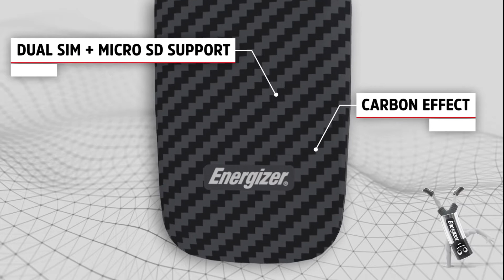Energizer - E2 - Feature Phone - Vintage Style - Classic Range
AVENIR TELECOM presents its FEATURE PHONE "E2"
Energizer - CLASSIC RANGE
Become one of our Worldwide Distributors